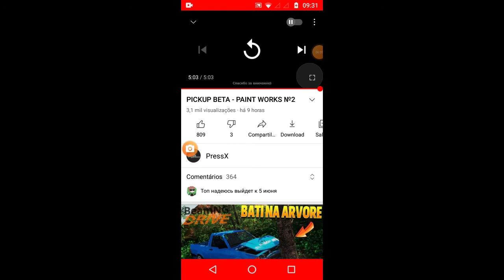saiu novidade do pick-up nova gameplay mostrando a pintura do carro e da roda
Vídeo todo o dia segundo a sexta ao 11.30